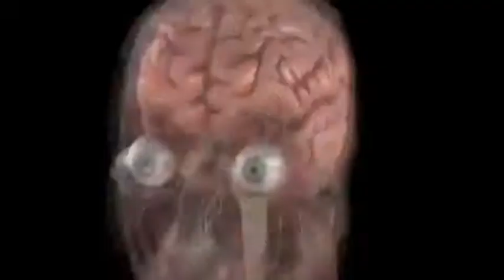11 UNDERGROUND INSTRUMENTAL